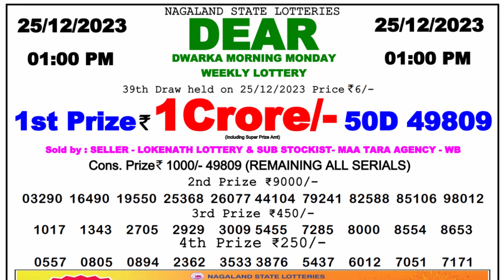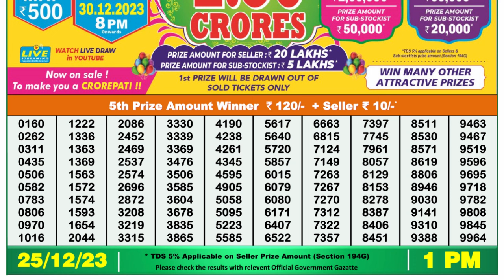🔴Dear Lottery Sambad Live 1pm today 25.12.23 Nagaland State Lottery Result